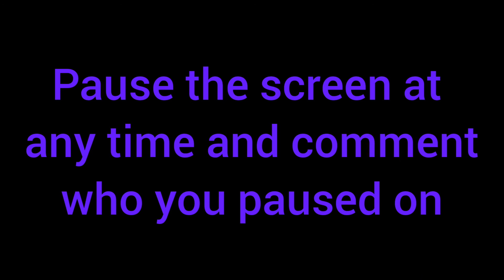6 Swappyshift OCs sing Arcade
Arcade Covers:
Ronnie - vaultboy
Chuck - Alexander Stewart
Dave - Jonathan Tilkin
Miles - Duncan Lawrence
Brian - Noci Grant
Zea - Sofy
Trypophobia Covers:
Ghost
Hero Cover:
Skyper The Flight

I own none of the covers. I own the characters though.